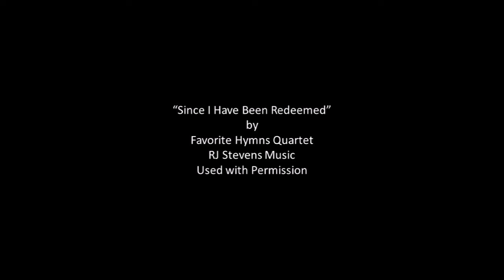Bible Talks - "Ezra" - May 14, 2022